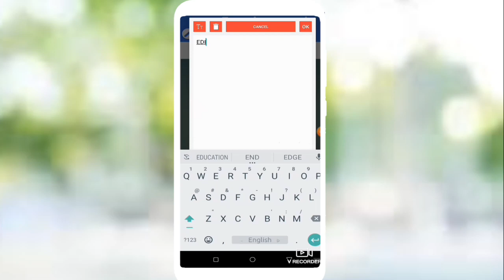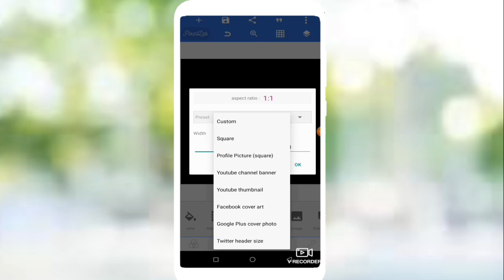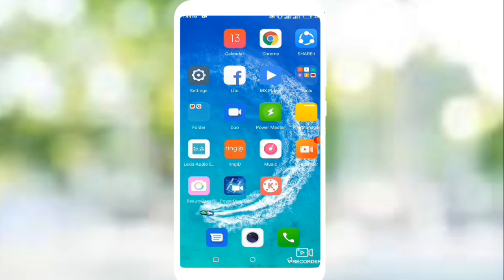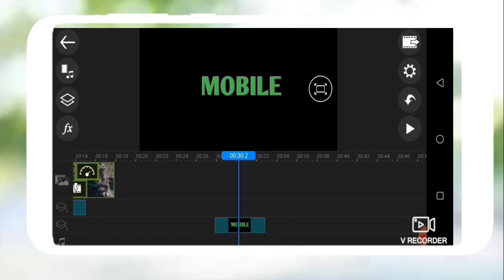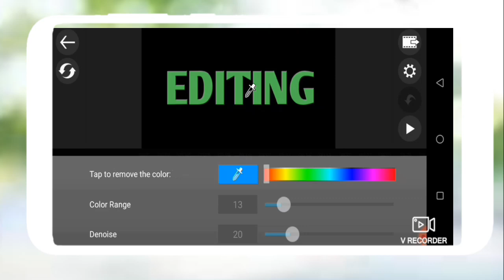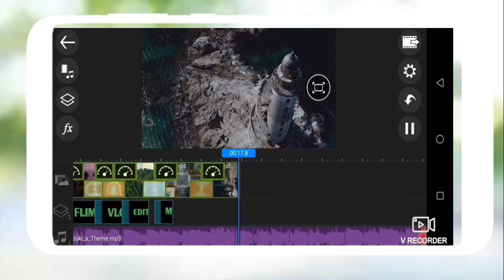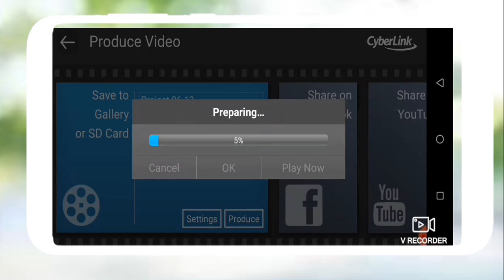How to create Intro inside video effect with MOBILE | BISAKTO ZERO POINT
In this video how to create text inside video effect only mobile video editing apps kinemaster. So enjoy this video.

I invite and greet you. This channel is our technology related channel We upload regular tech videos in this channel in Bangla Our goal is to make it easier for everyone to know and use technology. ⏹Find videos related to that particular topic here: 🔍VIdeo Editing Breakdown ➡Video edting. ➡YouTube tricks and tips. ➡App review. ➡Web site review. ➡Mobile tricks and tips. ➡Professional video making. ➡Tech news. ⏹Content creator: Ashrafuj Jaman Sakib 📷YOUTUBE CHANNEL